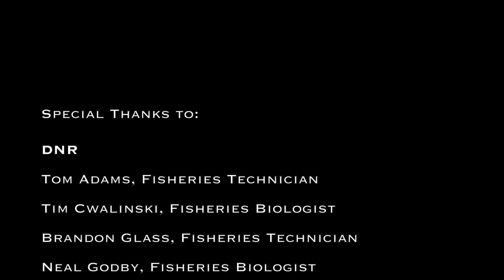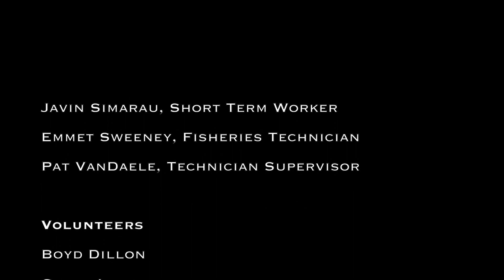AuSableTrout: Nothing but Net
Over a two day period DNR employees and volunteers shock, net, measure and release trout to survey the numbers of trout in the stretch.